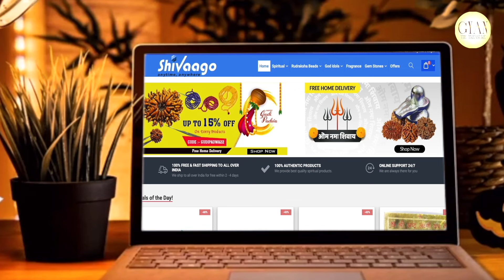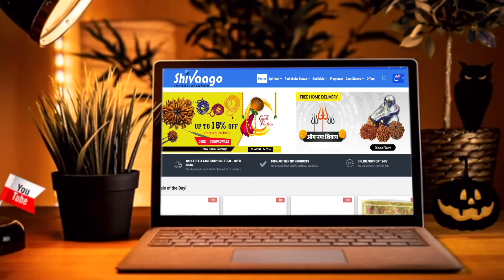आज का राशिफल 05 नवंबर 2024 | Today's Horoscope 05 Nov 24 | दैनिक राशिफल हिंदी में | मेष से मीन राशि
05th नवंबर राशिफल 2024 / मेष से मीन राशि/ 05th Nov'24 Rashiphal

आज का राशिफल 05 नवंबर 2024: जानें सभी राशियों का दैनिक राशिफल हिंदी में। इस वीडियो में हम आपको बताएंगे कि मेष, वृषभ, मिथुन, कर्क, सिंह, कन्या, तुला, वृश्चिक, धनु, मकर, कुंभ, और मीन राशियों का आज का दिन कैसा रहेगा।"

"Today's Horoscope 05 Nov 2024: Know the daily horoscope for all zodiac signs. In this video, we will tell you how the day will be for Aries, Taurus, Gemini, Cancer, Leo, Virgo, Libra, Scorpio, Sagittarius, Capricorn, Aquarius, and Pisces."

05th नवंबर राशिफल 2024 / मेष से मीन राशि/ 05th Nov'24 Rashiphal //
त्रिग्रही योग का राशियों पर प्रभाव,
त्रिग्रही योग,
trigrahi yog,
Daily Rashifal
राशिफल का मतलब क्या होता है
12 राशियों के अक्षर कौन कौन से हैं
Gemini Rashifal
Cancer Rashifal
Leo Rashifal
Sagittarius Rashifal
aries horoscope
taurus horoscope
capricorn horoscope
free horoscope
तुला राशि में क्या पहनना चाहिए
तुला राशि के लिए शुभ रंग कौन सा है
Capricorn Rashifal
Aquarius Rashifal
Pisces Rashifal
सबसे शक्तिशाली राशि कौन सी है
कौन सी राशि के लोग धनवान होते हैं?
05th  नवंबर  2024 राशिफल,
05th  नवंबर
05th November 2024
05th  नवंबर  aaj ka rashifal,
05th नवंबर  rashifal,
05th  नवंबर  aaj ka rashifal,
05th नवंबर  rashifal, 2024,
05th  नवंबर  aaj ka rashifal,
05th  नवंबर  rashifal, ,
 2024 in hindi rashiphal
05th नवंबर  aaj ka rashifal,
November rashifal, 2024,
Horoscope in Hindi,
कौन सी राशि अच्छी चल रही है
 2024 राशिफल
वृषभ राशि आज का राशिफल , Vrishabh Rashi Aaj ka rashifal
वृश्चिक राशि आज का राशिफल , Vrishchik Rashi Aaj ka rashifal
धनु राशि आज का राशिफल , Dhanu Rashi Aaj ka rashifal
कौन सी राशि की लड़कियां भाग्यशाली होती है
नाम से कैसे जाने कौन सी राशि है
मेष राशि वालों के भाग्य में क्या लिखा है
कौन सा नाम किस राशि में आता है
मेष से मीन आज का राशिफल 2024
मकर राशि आज का राशिफल , Makar Rashi Aaj ka rashifal
कुम्भ राशि आज का राशिफल , Kumbh Rashi Aaj ka rashifal
मीन राशि आज का राशिफल , Meen Rashi Aaj ka rashifal
मेष राशि 2024 में क्या होने वाला है
Daily Prediction
Zodiac Sign
तुला राशि के शुभ दिन कब आएंगे?
Astrology Today
daily astrology
today rashifal hindi